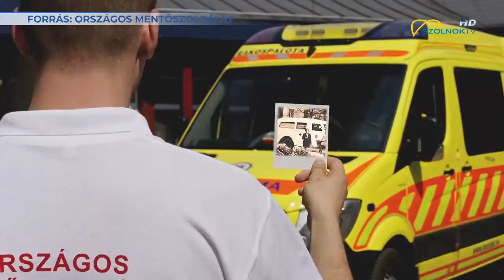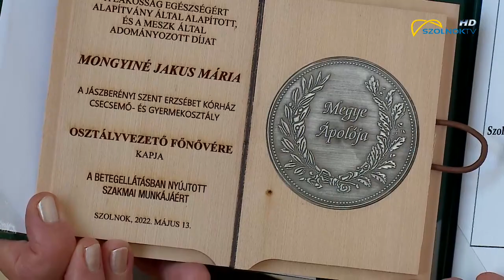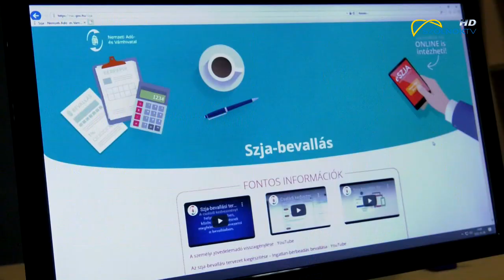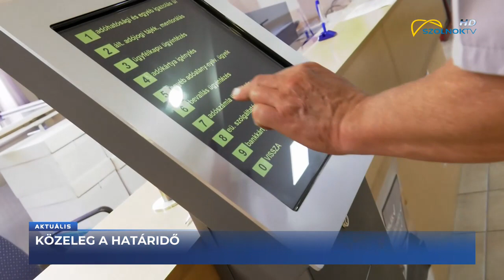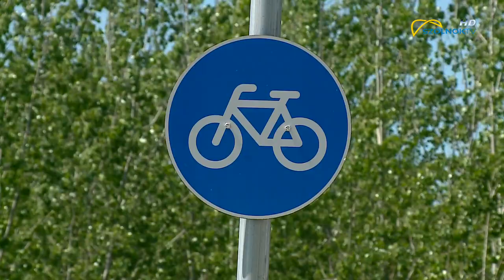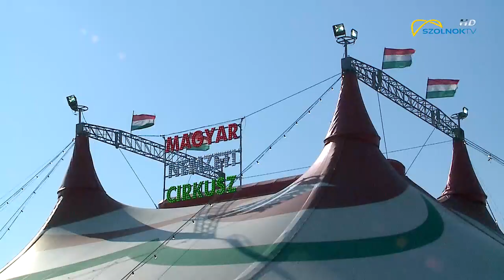Aktuális 2022.05.13.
- Többen is ringbe szállnak a képviselői posztért- újabb jelölő szervezeteket vett nyilvántartásba a választási bizottság
- Európában az elsők közt- a szervezett életmentés évfordulója előtt tisztelegtek Szolnokon is
- Karcagi start- a kerékpáros körverseny második napján Hajdúszoboszlóig kellett tekerni